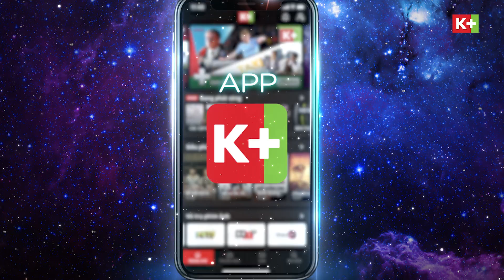App K+ mới - chỉ từ 15.000đồng/tháng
App K+ mới - Vũ trụ giải trí của riêng bạn - Chỉ từ 15.000đồng/tháng
- 5 gói thuê bao linh hoạt theo tuần, tháng
- Xem đến 110 kênh chọn lọc
- Hơn 4.000 giờ phim, thể thao, giải trí trong kho VOD hấp dẫn
TẢI NGAY APP K+ MỚI MIỄN PHÍ!